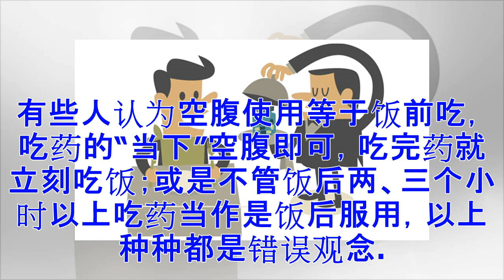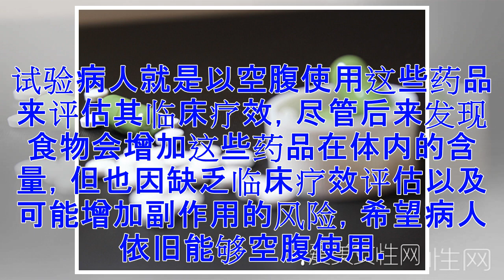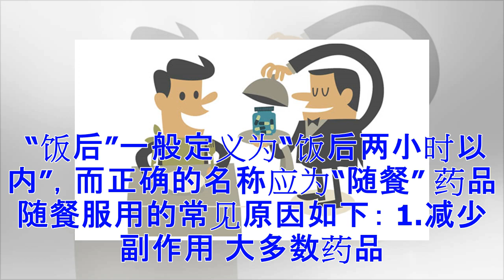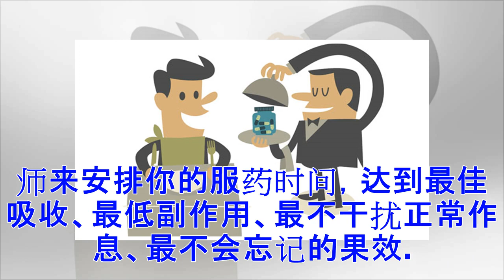饭前、饭后吃药 到底是饭前、饭后多久？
图片来源：康健杂志 就医时，医师或药师常常告诉你：“药品需要饭前吃”或是“药品要搭配着正餐吃”等，饭前吃到底是饭前多久吃？十分钟、半小时、两小时？有些人认为空腹使用等于饭前吃，吃药的“当下”空腹即可，吃完药就立刻吃饭；或是不管饭后两、三个小时以上吃药当作是饭后服用，以上种种都是错误观念。 所谓“饭前”的正名应该是“空腹” “空腹”的意义就是，药品在肚子里面不与食物接触，也就是“开始用餐前一小时以上”或“用完餐至少两小时以后”。 药品空腹服用的常见原因有： 1.减少食物干扰吸收，确保疗效 口服药品的有效成分必须从肠胃道吸收至血液中，再由血液带到全身。这个路程当中，影响吸收的最常见因素是食物。一些药品因为食物会降低其吸收量，导致疗效降低。例如： ●预防骨质疏松的双磷酸盐药品，如福善美保骨锭（成分为Alendronate Sodium& Cholecalciferol）须在用餐前1小时服用，并且要以白开水服用，因为其他的饮料也可能干扰福善美的吸收。 ●B型肝炎治疗药品贝乐克膜衣锭最为严格，需要饭前、饭后各两小时以上，才能确保这个又昂贵又强效的药品，进入身体发挥最佳效果。 ●有些作用在局部的药...